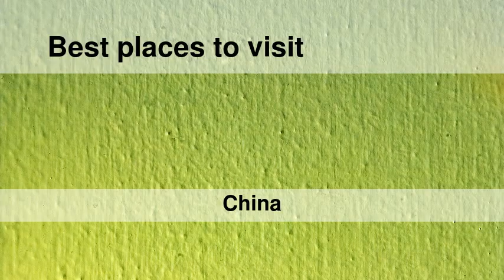Best places to visit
Best places to visit - Shahecheng (China) Best places to visit - Slideshows from all over the world - City trips, nature pictures, etc.